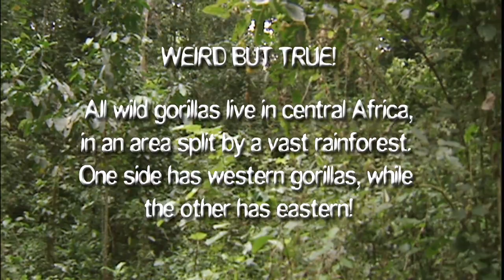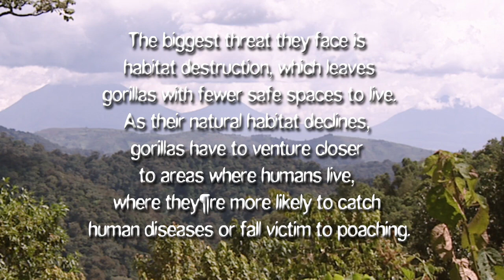World Gorilla Day - 24 Sept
World Gorilla Day is an annual event celebrating gorillas and empowering global communities to take action for gorilla conservation.